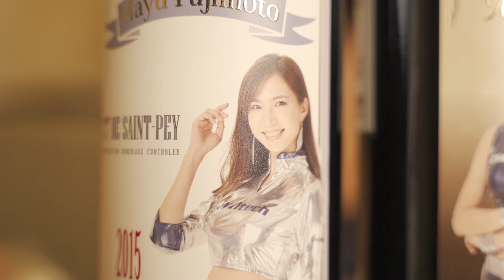【レースクイーン】矢部美穂ちゃんと大原がおりからのお願い❤︎❤︎❤︎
オウルテックレディの生田ちむちゃんと藤本真由ちゃんのワインが発売された事を知り。。
矢部美穂ちゃんと私のラベルバージョンがないので
『ワインの奏』のお偉いさんに凸電して直談判してみたよっ🤭☎️

私たちのレースクイーンコスチュームのラベルは。。
発売してもらえるのか⁈
是非見てねっ💓

撮影させて頂いた矢部美穂ちゃんのBAR『YABEKE』

山姥(ヤマンバ)チャンネルは、毎週「火・金」更新。
▼各SNS・YouTubeも覗いて見てね▼

大原がおり
▼犬服&グッズブランド『Otty(オッティ)』 HP

アイコンのイラストHORY(ホーリー)さん

▼各種お問合せ先は以下のアドレスにお願い致します▼
【YouTubeコラボや案件など】

【YouTube以外のお問合せ】
株式会社フィット(所属事務所）